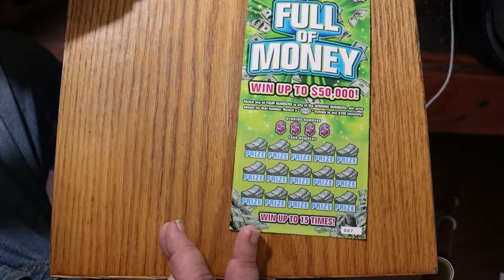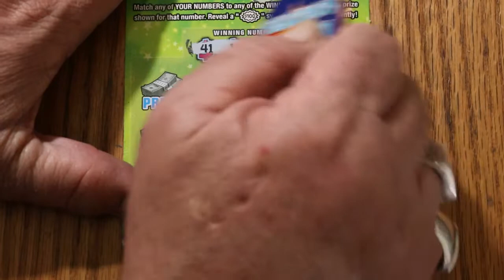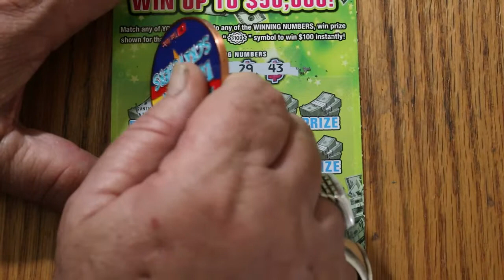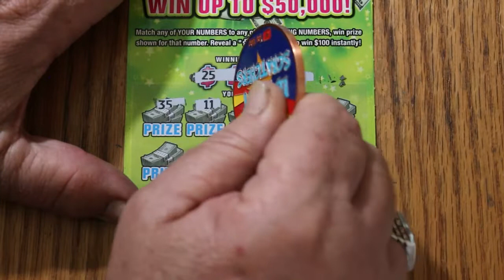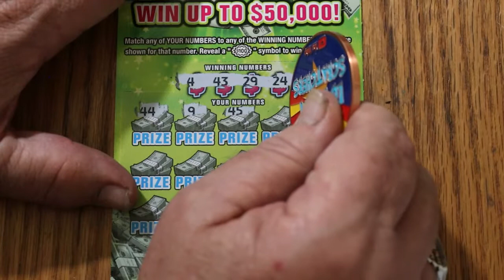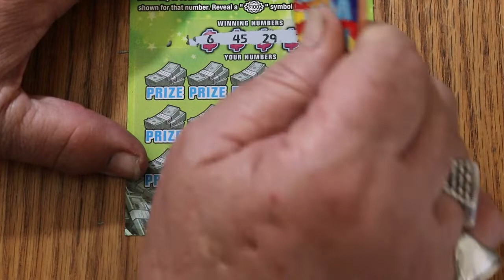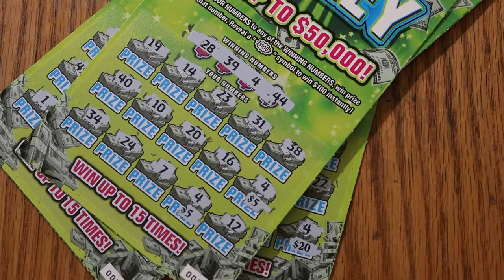Eight $5 💥FULL OF MONEY💥😎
Eight of my favorite $5 Arizona scratchers! 😃